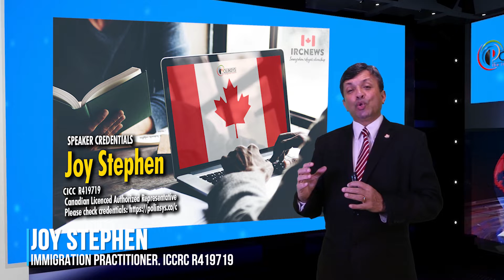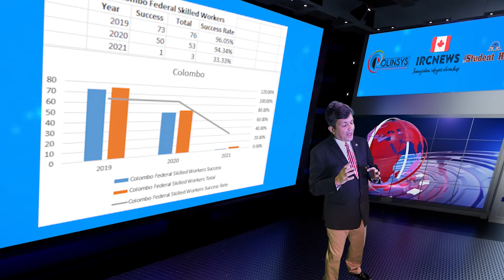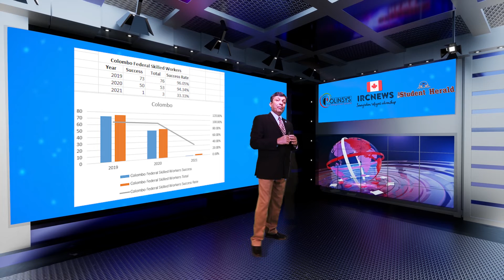Canadian Federal Skilled Worker Success rate at Colombo, Sri Lanka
Good day ladies and gentlemen, this is IRC news and I am Joy Stephen, an authorized Canadian Immigration practitioner bringing out this Data Analysis release from the Polinsys studios in Cambridge, Ontario. Today is the 16th of March, 2022.
Today we are going to talk about the total Visa applications processed through the Federal Skilled worker program in Colombo, Sri Lanka and the success rate of the program from the Canadian Visa Post in Colombo, Sri Lanka. The data we will be analyzing is for the year of 2019, 2020 and 2021.
Colombo, Sri Lanka has a good success rate trajectory with the Federal Express Entry program and in 2019, Colombo, Sri Lanka has accepted 76 applications with a success rate of 96%. In 2020, Colombo, Sri Lanka processed 58 applications possibly because of the pandemic, and had a success rate of 53% and last year, in 2021 Colombo, Sri Lanka accepted 3 applications and had a success rate of 33%. This program has been impacted by the Global Pandemic and travel restrictions to Canada.
Talking about the Trajectory, Colombo, Sri Lanka has been almost on a downward trend across the 3 years
The Wholesome approach offered by Polinsys supports multiple Canadian Permanent Residence pathways both federal and provincial, on a single platform. Please attend the FREE on-demand webinars by following this